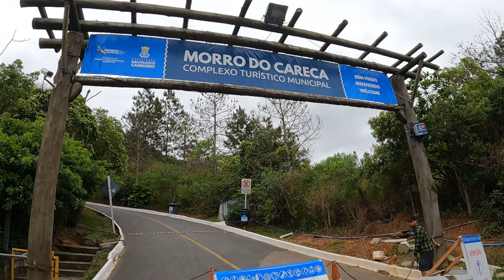NOSSAS FÉRIAS EM BALNEÁRIO CAMBORIÚ - PARTE 2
Conheça Balneario Camboriu, ou melhor, a Dubai Brasileira. Nesse vídeo mostramos o que fazer em Balneário Camboriú, onde comer e também subimos até no Morro do Careca com uma visão que é simplesmente incrível!

Esperamos que goste, se você gostou já curte, comenta e compartilha!